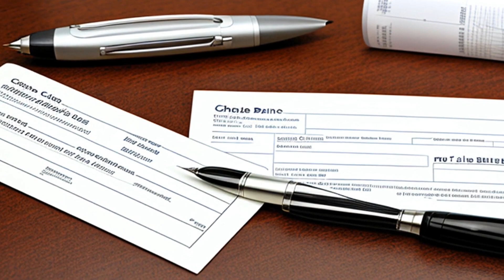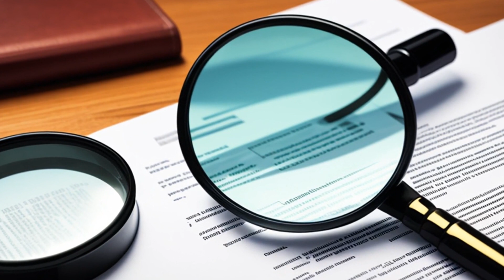Halifax Corp. v. Wachovia Bank (2004) Overview | LSData Case Brief Video Summary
Mary K. Adams embezzled $15.4 million from Halifax Corporation by writing over 300 checks on Halifax's account with Signet Bank and First Union National Bank. Halifax Corporation brought an action against First Union and Wachovia after discovering the embezzlement. The trial court granted summary judgment in favor of First Union, and Halifax appealed. The appeal was dismissed, and Halifax filed a three-count motion for judgment against Wachovia and First Union. The trial court dismissed the claims against First Union on the ground of res judicata. Wachovia moved for summary judgment on Halifax's claims against it, and the trial court granted the motion.

Halifax Corp. v. Wachovia Bank (2004)
Supreme Court of Appeals of Virginia
604 S.E.2d 403, 268 Va. 641